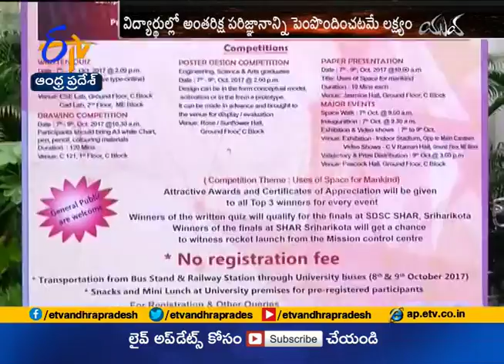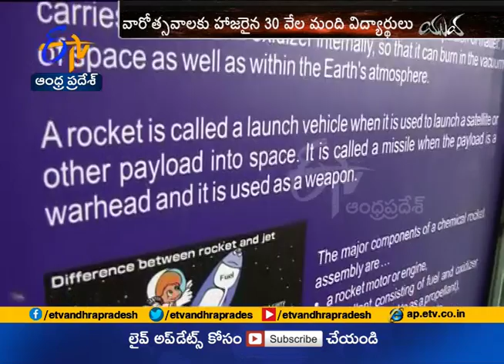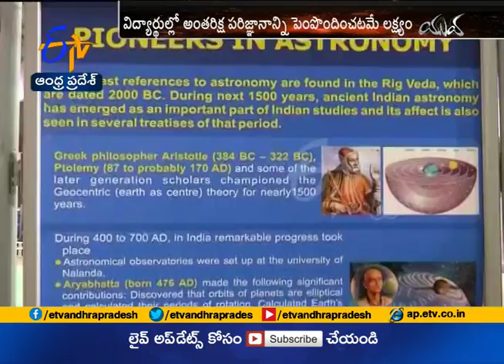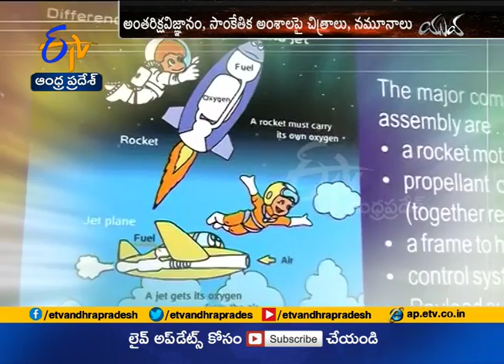World Space Week Celebrations | Held in KL University | Organized by ISRO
World Space Week Celebrations | Held in KL University | Organized by SHAR Centre || Yuva